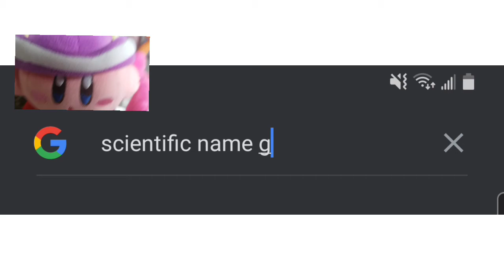Kirbo Plays BATTLE CATS #3 NOOOOOOOOOOOO